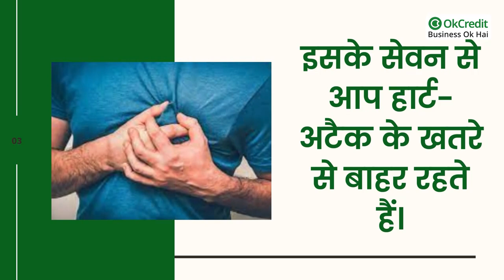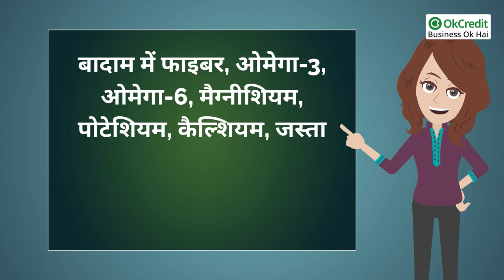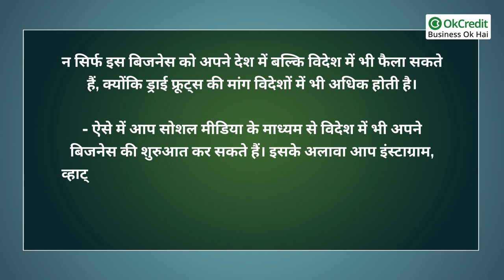Dry Fruits का Business, कम लागत में होगा अधिक मुनाफा | OkCredit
इस प्रक्रिया से शुरू करें Dry Fruits का Business, कम लागत में होगा अधिक मुनाफा | OkCredit

आज के समय में लोगों में अच्छी सेहत के लिए जागरूकता काफी बढ़ गई है, इसलिए खानपान की चीजों पर भी अधिक ध्यान दिया जा रहा है। ऐसे में पिछले कुछ सालों से देखा जा रहा है कि, मार्केट में ड्राई फ्रूट्स की अधिक मांग बढ़ती जा रही है। न सिर्फ भारत में बल्कि विदेश में भी ड्राई फ्रूट्स की बिक्री अधिक होती है। यदि आप ड्राई फ्रूट्स का बिजनेस करना चाहें तो आप कुछ ही दिनों में इसमें अच्छा खासा पैसा काम सकते हैं।